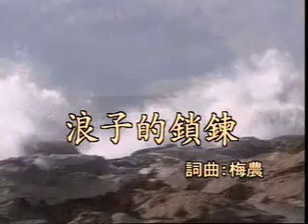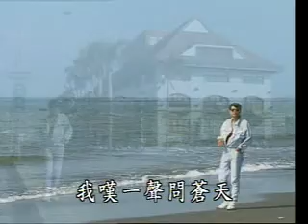陳文隆 - 浪子的鎖鍊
羅時豐

浪子的鎖鍊

作詞：梅農
作曲：梅農

浪子的運命
親像一條鎖鍊
不如意時常相牽連
冷暖社會現實萬千
給人啼笑上可憐
這幾年為你打拼
我無怨言我凝心接受你
欺騙浪子為情
奔波四海真情枉然
我嘆一聲問蒼天

浪子的愛情
親像一條鎖鍊
愛人僥心情斷意變
三年相識變無緣
這幾年你來騙我
欺騙恨你罵你
無情手段對阮表現
我嘆一聲問蒼天